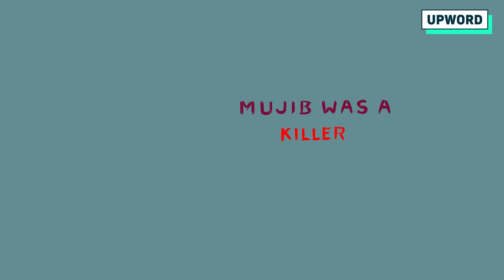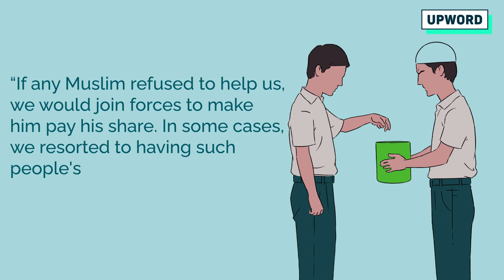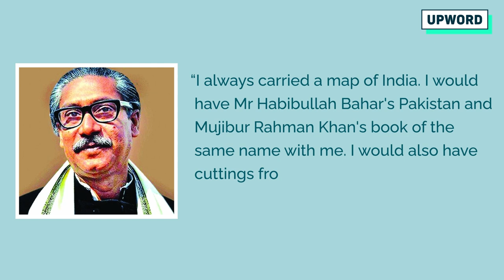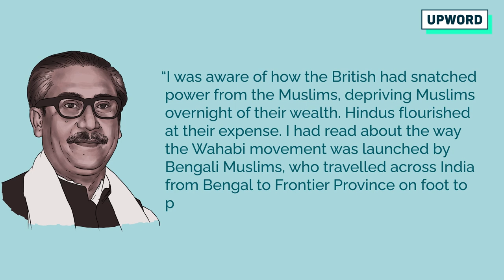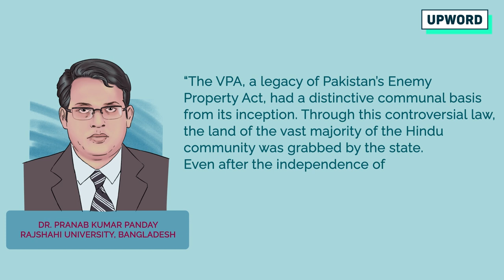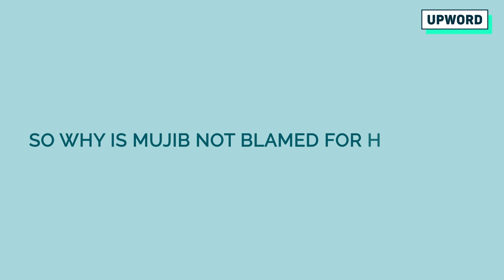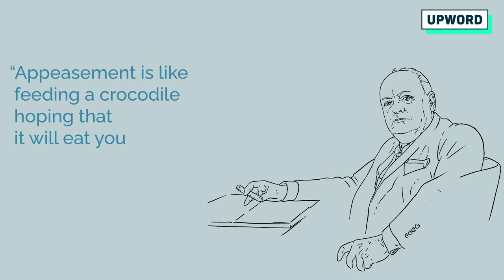The real face of Sheikh Mujibur Rahman - Nishant Kumar Hota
Sheikh Mujibur Rahman, the first Prime Minister of Bangladesh, is hailed as "Bangabandhu", meaning 'Friend of Bengal'. But it is strange that such greatness is attributed to an individual who actively contributed to the deterioration of Bengal and its heritage. How can a man directly responsible for the religious persecution of indigenous Bengali Hindus be hailed as the "Most Illustrious Bengali of All Time"?